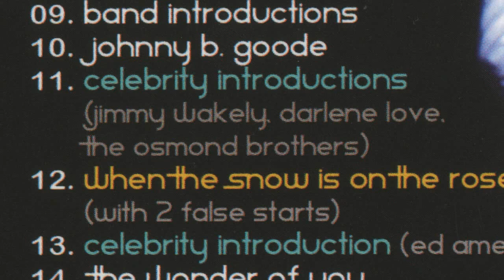Elvis mentions The Osmonds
2 times Elvis mentions The Osmonds
(August and September of 1970)